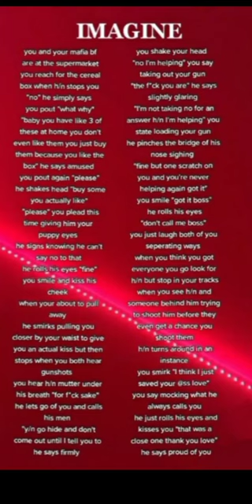imagine scenarios tiktok mafia bf